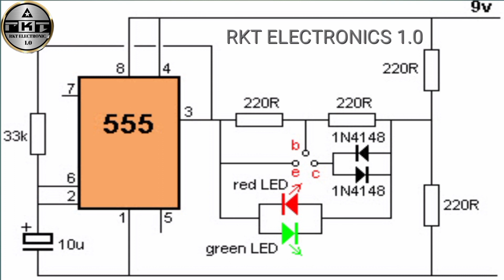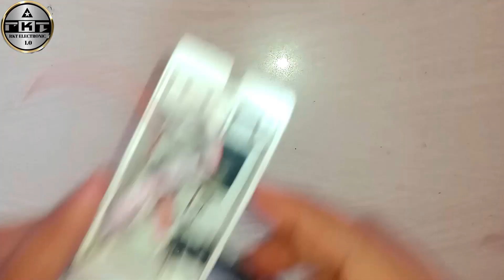Transistor Tester Circuit Explained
How To Make a Transistor Tester Circuit Kaise Banaye || Using 555ic